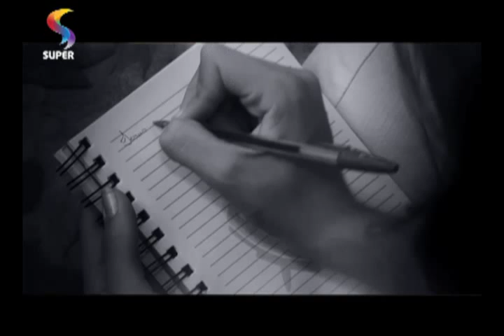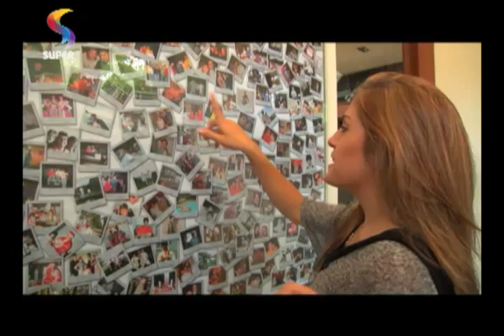UP - Na Real: Lu Alone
Lu Alone conta um pouco de sua história de vida no quadro "Na Real".
UP.
REDE SUPER